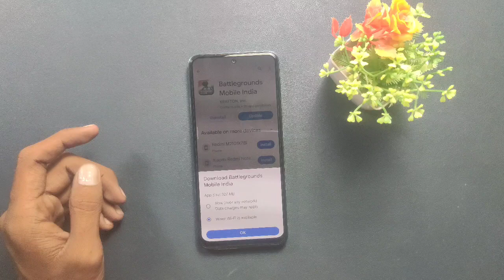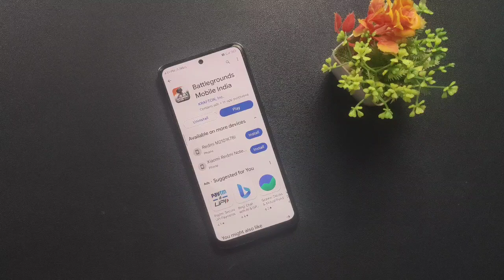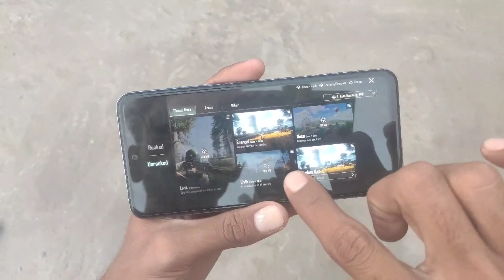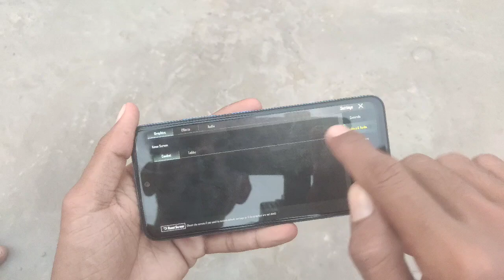Bgmi new update Test 10+ new features New map add update Karen ya nhin